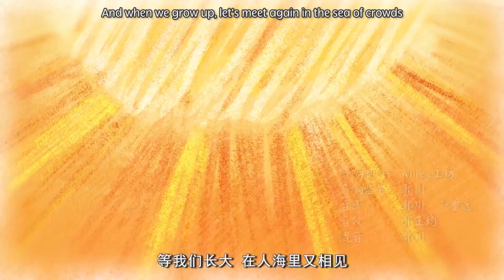Onmyoji - Hundred spirits kindergarten Season 4 Ep11 (eng fansub)